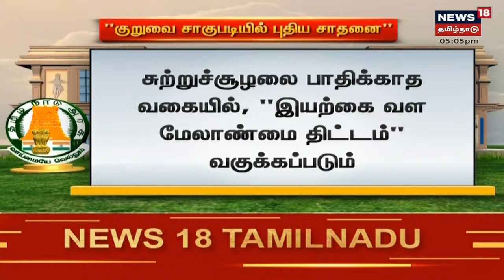TN Governer RN Ravi | தமிழக சட்டப்பேரவையில் ஆளுநர் உரையில் என்ன சொன்னார்? | TN Assembly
நீட் போன்ற நுழைவு தேர்வுகள் தேவையற்றன என இந்த அரசின் நிலைப்பாட்டினை தொடர்ந்து வலியுறுத்துவோம்.| செய்திகளை துல்லியமாகவும் துரிதமாகவும் வழங்கும் தமிழகத்தின் முதன்மை செய்தி தொலைக்காட்சி உங்கள் நியூஸ் 18 தமிழ்நாடு.